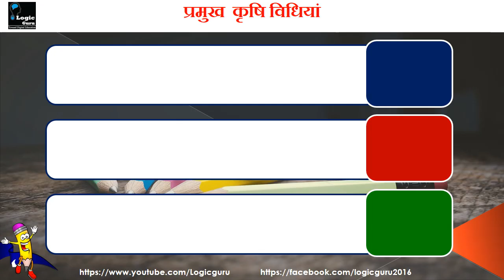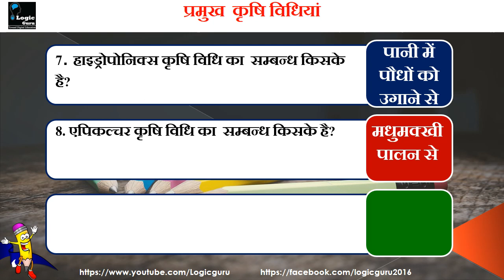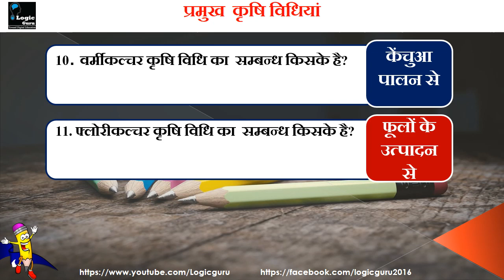important agricultural methods || प्रमुख कृषि विधियाँ